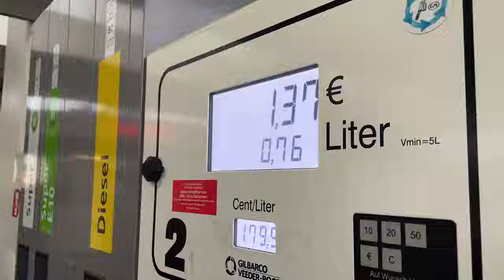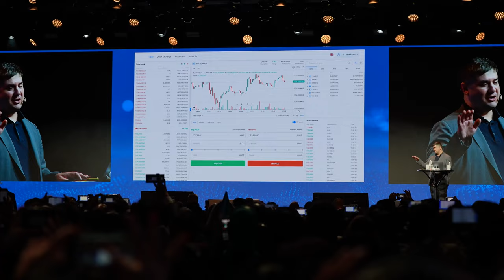Conheça o novo poderoso token Ultima!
Ultima é um token moderno criado por uma equipe de desenvolvedores experientes. Sua principal tarefa é tornar-se um meio de pagamento confiável para centenas de milhões de pessoas, independentemente de seu local de residência, educação e habilidades técnicas.